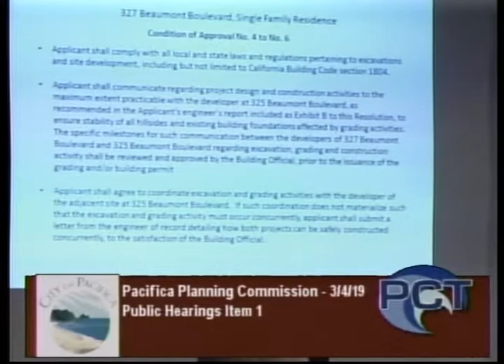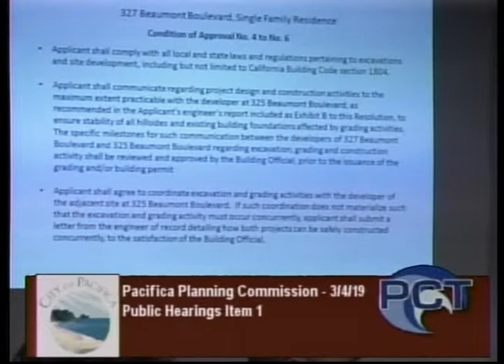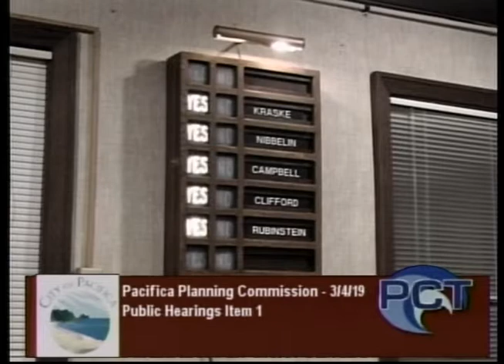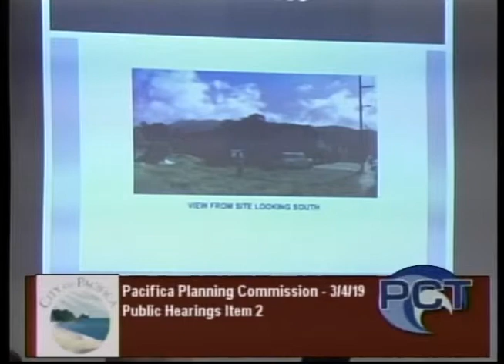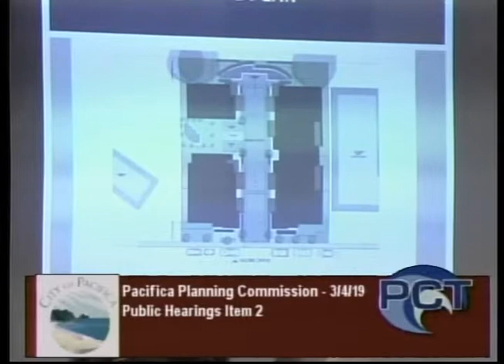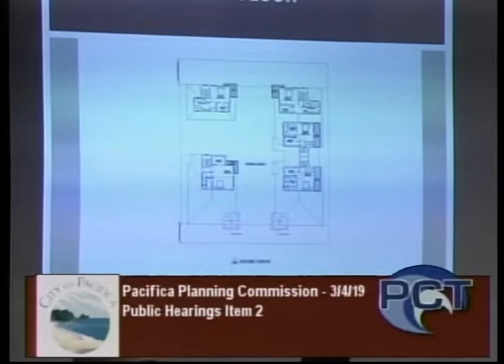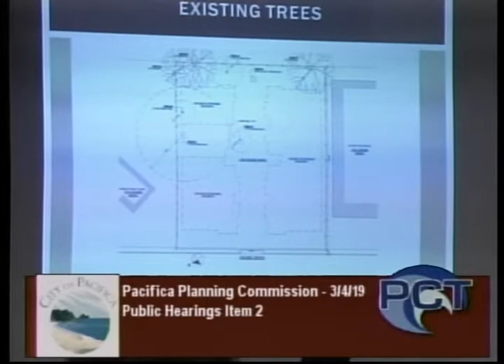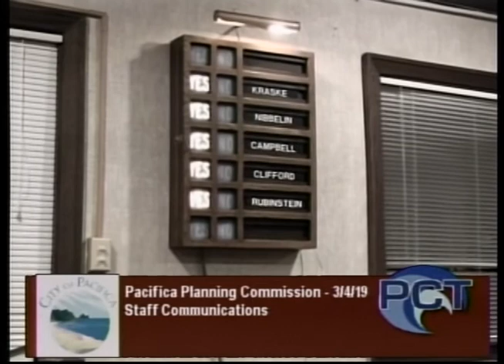PPC 3/4/19 - Pacifica Planning Commission Meeting - March 4, 2019